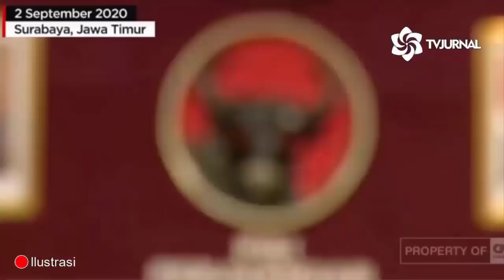MAKIN JADI❗KUBU JOKOWI PRO GANJAR APA KABAR PDI❓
- Suara Pendukung Jokowi ke Ganjar bukan Puan

AntoCahaya
Seword.com